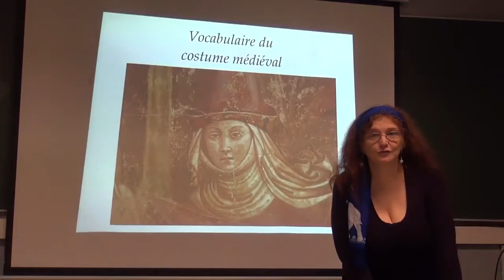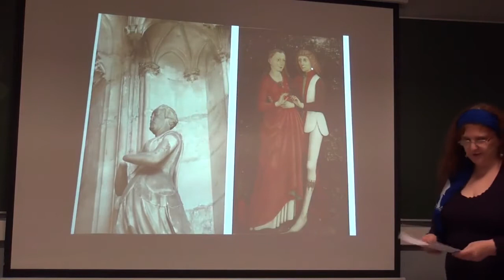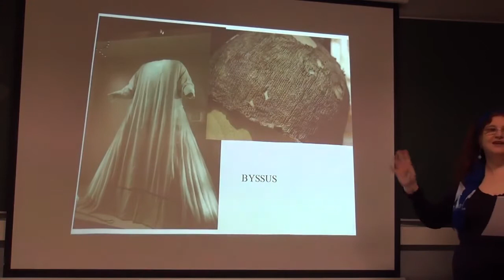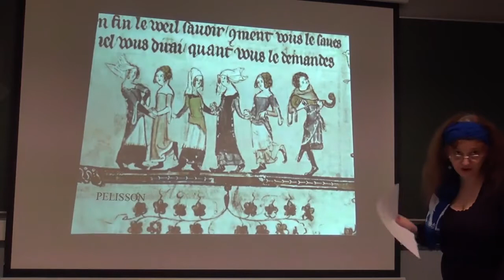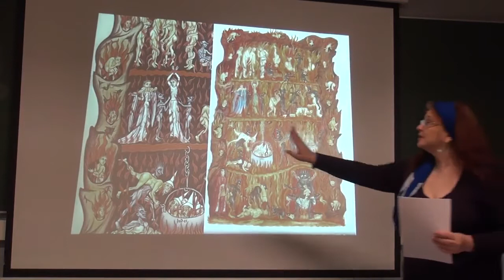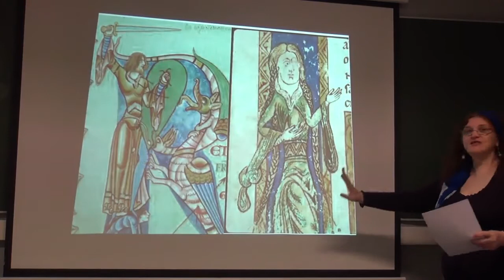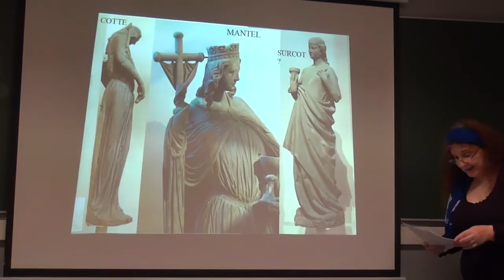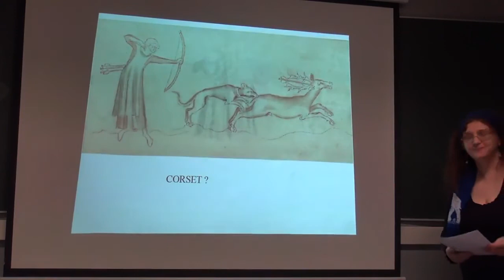Conf Vocabulaire du costume médiéval Tina1